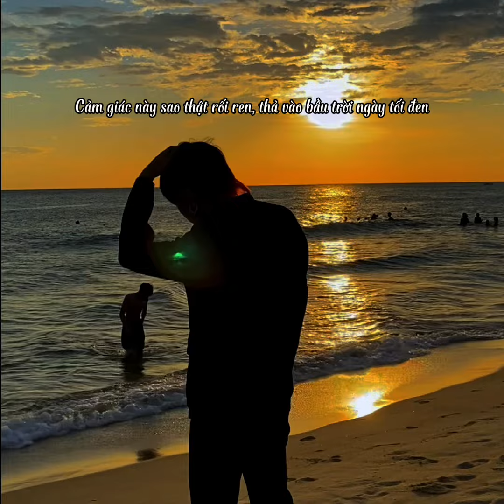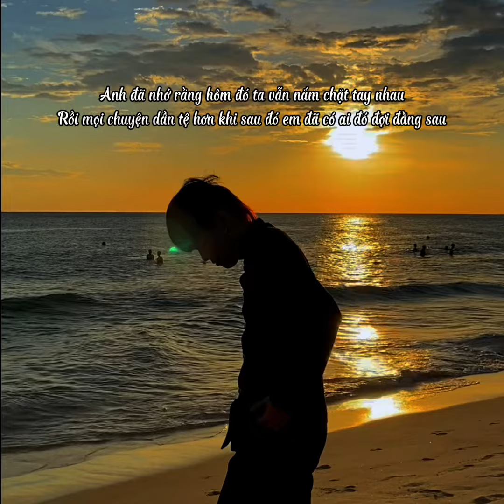PNK COBRA - ĐÓ LÀ MƠ ( OFFICIAL LYRIC VIDEOS )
ĐÓ LÀ MƠ - PNK COBRA [LYRIC VIDEO OFFCIAL ]

Written & Performed by PNK COBRA
Recording Engineer: L.O.V.T
Mixing & Mastering Engineer: L.O.V.T
Video lyric: PNK COBRA

 / devolwork

 / chinhanphannguyen

 / tkeyslit
© Bản quyền thuộc về PNK LIGHT CITY
© Copyright by PNK LIGHT CITY ☞ Do not Reup